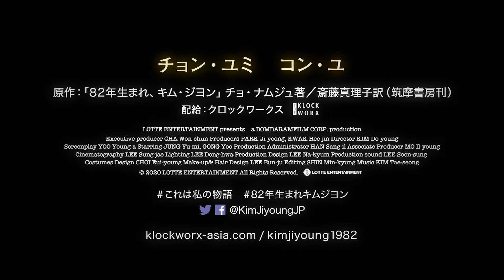【兵動大樹のシネマな話】韓国で生まれた2019年 年間ベストセラー！小説の映画化『82年生まれ、キム・ジヨン』をご紹介。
映画大好き芸人 兵動大樹によって、独自の目線で作品を紹介していきます。

今回は、大丈夫、あなたは一人じゃない。共感と絶望から希望が生まれた――ベストセラー小説、待望の映画化「82年生まれ、キム・ジヨン」』をご紹介

【ストーリー】

結婚・出産を機に仕事を辞め、育児と家事に追われるジヨン。常に誰かの母であり妻である彼女は、時に閉じ込められているような感覚に陥ることがあった。そんな彼女を夫のデヒョンは心配するが、本人は「ちょっと疲れているだけ」と深刻には受け止めない。しかしデヒョンの悩みは深刻だった。妻は、最近まるで他人が乗り移ったような言動をとるのだ。ある日は夫の実家で自身の母親になり文句を言う。「正月くらいジヨンを私の元に帰してくださいよ」。ある日はすでに亡くなっている夫と共通の友人になり、夫にアドバイスをする。「体が楽になっても気持ちが焦る時期よ。お疲れ様って言ってあげて」。ある日は祖母になり母親に語りかける。「ジヨンは大丈夫。お前が強い娘に育てただろう」――その時の記憶はすっぽりと抜け落ちている妻に、デヒョンは傷つけるのが怖くて真実を告げられず、ひとり精神科医に相談に行くが・・・。